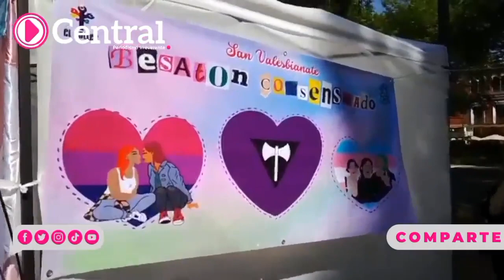Realizan colectivas feministas y promotoras de derechos sexuales la sexta edición “San Valesbianate”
Realizan colectivas feministas y promotoras de derechos sexuales la sexta edición del encuentro “San Valesbianate”, con jornadas informativas y pruebas de VIH en el zócalo de la ciudad.